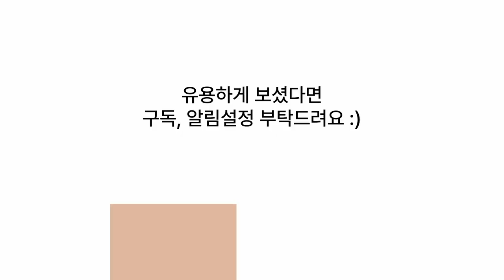"귀여움 폭발! 사막의 총명한 주민, 미어캣 생활 이야기"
미어캣(Meerkat)